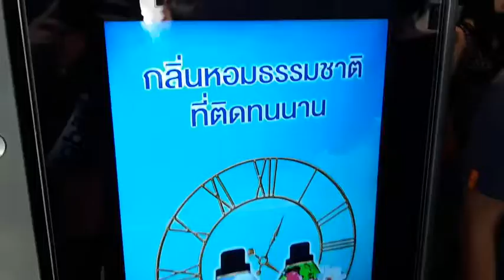(From OEH) BTS Skytrain {Siemens Modular Metro} From Phrompong to Asoke Station